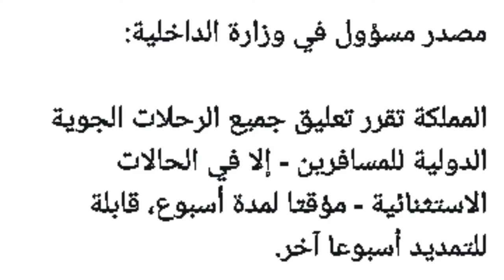Saudi Arabia has Suspended International Flights for Seven Days, saudi arabia flights latest update,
Saudi Arabia has Suspended International Flights for Seven Days, saudi arabia flights latest update, when will saudi arabia resume international flights?, saudi arabia closes its international flights to the port and all land routes, Kuwait also announced the closure of international flights and land routes from 1 january, saudi arab ny international flights band kar di, saudi arab flights latest news, latest saudi arabia news, saudi arab ki khabry, saudi news in urdu, saudi arab ki flights,